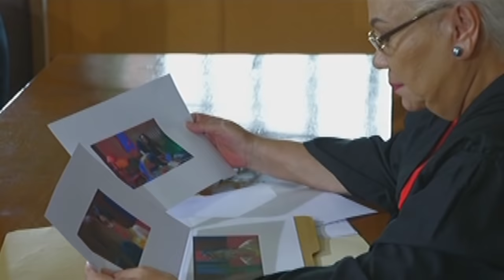Full Episode 61 | Magpahanggang Wakas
The del Mars show their support for Aryann as they visit her in jail. Later, Aryann appears in court to prove that she is innocent of killing Jenna.